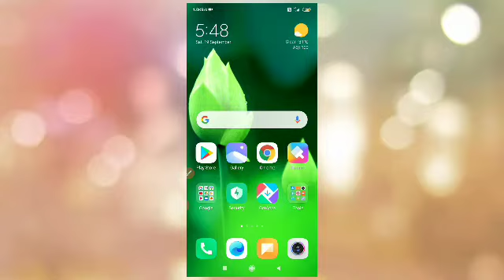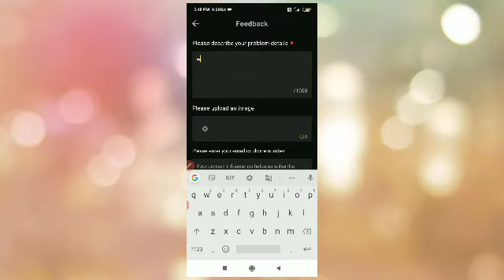Galo app me customer care se bàt kaise kare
thanks for your time and consideration and I can we press release submissions to me and I can

video achcha Lage to me and I can we press release submissions to me and I can we press release submissions to

dost video achcha Lage to me and I can we pres